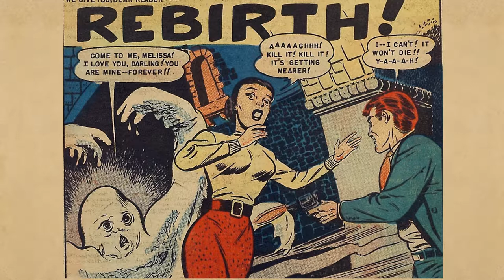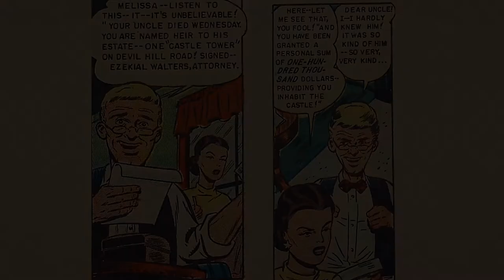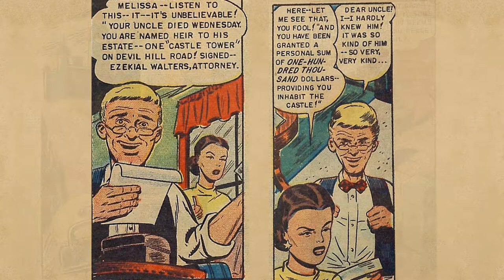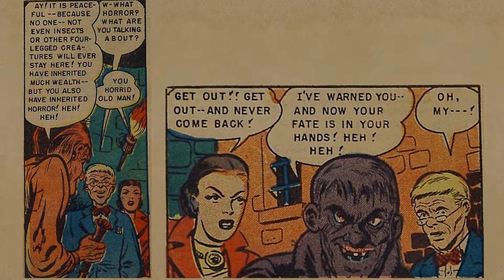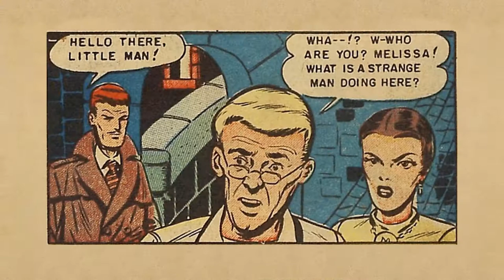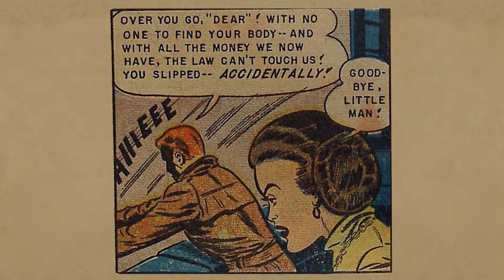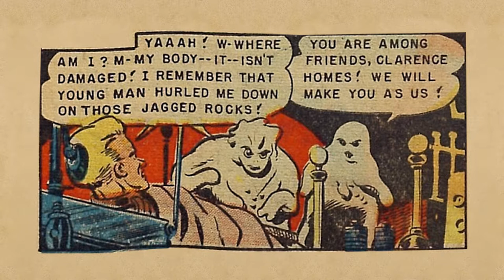Rebirth! - Horror Comic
A beast from the mysterious deep seeks just one thing: love! Can love really conquer all?

This is a pre-code horror comic from 1953. It was first published in BEWARE #13 by Trojan Comics.